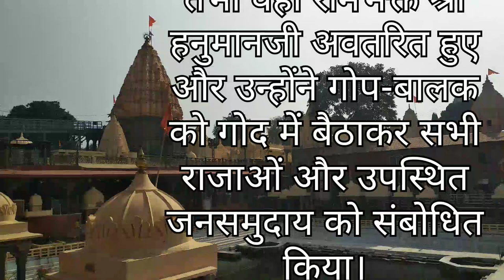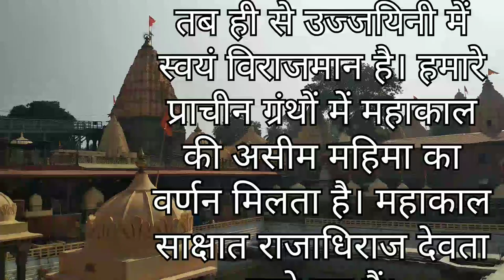महाकालेश्वर ज्योतिर्लिंग!! महाकालेश्वर मंदिर के रहस्य!!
Hello friends today video महाकालेश्वर ज्योतिर्लिंग की पौराणिक कथा। कोन था गोप बालक? महाकालेश्वर मंदिर का रहस्य
आज हम आपको बताते हैं महाकालेश्वर ज्योतिर्लिंग से जुड़ी कहानी क्या है,किसने की महाकालेश्वर ज्योतिर्लिंग सबसे पहले पूजा,आखिर क्या है गोप बालक की कहानी